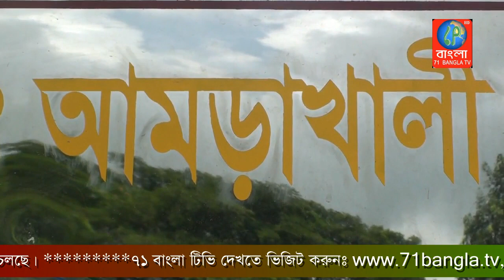বেনাপোল সীমা‌ন্তে ৮৮৮ বোতল ফেনসিডিল জব্দ বেনাপোল | Benapole || 71Bangla Tv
বেনাপোল সীমান্ত থেকে ৮৮৮ বোতল ফেনসিডিল জব্দ করেছে বর্ডার গার্ড বাংলাদেশ (বিজিবি) সদস্যরা। তবে এসময় কোনো পাচারকারীকে আটক করতে পারেনি বিজিবি। শনিবার সকালে বেনাপোলের গয়ড়া মাঠ থেকে ৪৯ ব্যাটালিয়নের আমড়াখালী বিজিবি চেকপোস্টের সদস্যরা এ ফেনসিডিল জব্দ করেন। ৪৯ ব্যাটালিয়ন বিজিবি’র অধিনায়ক লেফট্যানেন্ট কর্নেল আরিফুল হক  জানান, গোপন খবরে জানা যায়, ভারত থে‌কে বেনাপোল সীমান্ত পথে মাদকের একটি চালান পাচার হচ্ছে। পরে গয়ড়া মাঠে পাচারকারীদের ধাওয়া করলে তারা মাথা থেকে বস্তা ফেলে পালিয়ে যায়। এসময় বস্তার মধ্যে ৮৮৮ বোতল ফেনসিডিলের চালার জব্দ করেন।